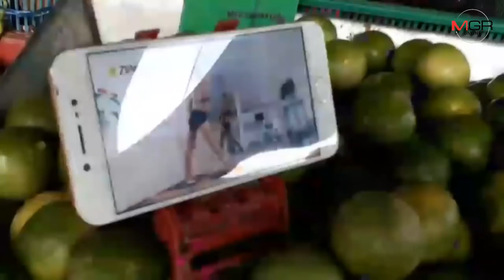ทึ่ง..สาวกัมพูชาลูกจ้างร้านขายผักตลาดเมืองจันท์ใช้เวลาว่างเต้นหน้าร้าน ทำน้ำหนักลดกว่า 10 กก.